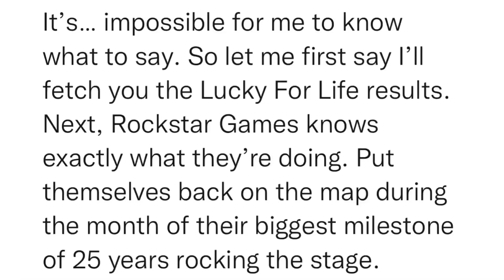SitRep1901 | 18 November, 2023, 22:47